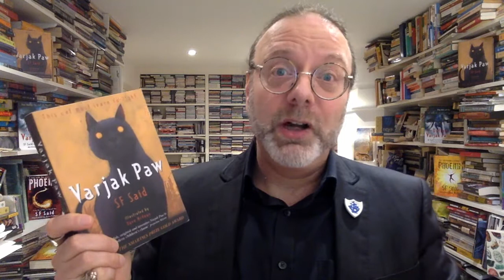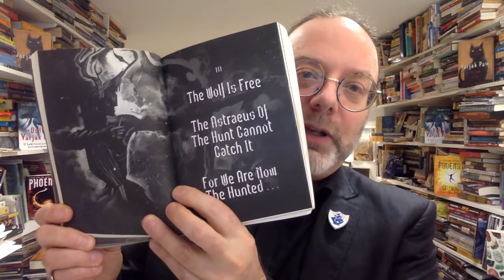SF Said, Stage 3: Planning your story (Writing a children's book)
Multi-award-winning children's author SF Said (Varjak Paw, The Outlaw Varjak Paw, and Phoenix) talks about planning a story and how he goes about it. How much planning you should do before you start writing? Can you start planning after a first draft? SF Said offers you fascinating insights into the craft of writing.

SF Said is a contributor to the Jericho Prize, a new competition for unpublished and self-published Black-British writers. The competition opens for submissions on 2 August 2021.